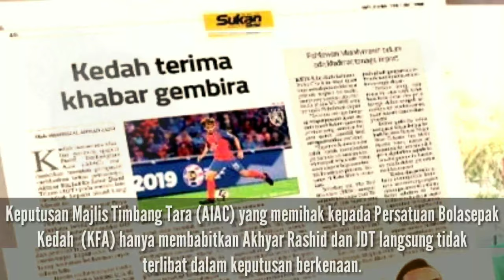Keputusan Majlis Timbang Tara (AIAC) memihak kepada Kedah|JDT Tidak Terlibat|Halftime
Keputusan Majlis Timbang Tara tentang (AIAC) berkenaan isu perpindahan konterversi Akhyar Rashid ke JDT memihak Kedah.JDT Tidak Terlibat.

Sumber: Berita Harian